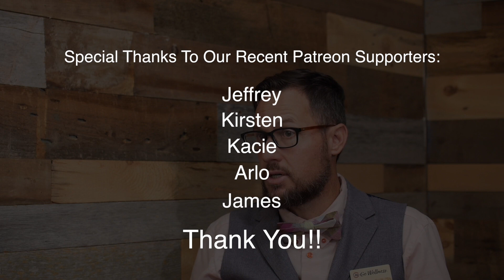Has the biggest breakthrough in healthcare helped you?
Stem cell therapy has been a hot topic for a number of years and it continues to gain popularity.  But do you really understand how it works?  Regan Archibald discusses the benefits of stem cell therapy in this video and how it can benefit certain issues.  He also talks about the differences between those treatments and other, similar kinds of treatments.  Find out why he calls this the biggest breakthrough in healthcare!